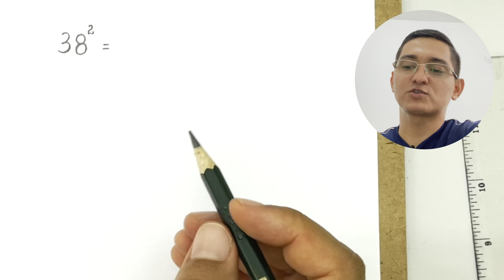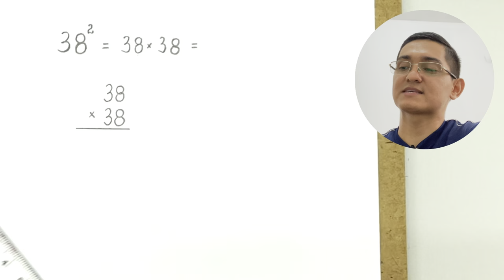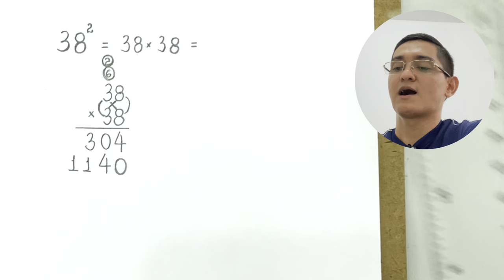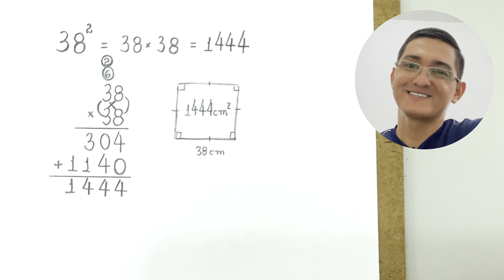POTÊNCIA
Neste vídeo apresento o cálculo de uma potência: 38².